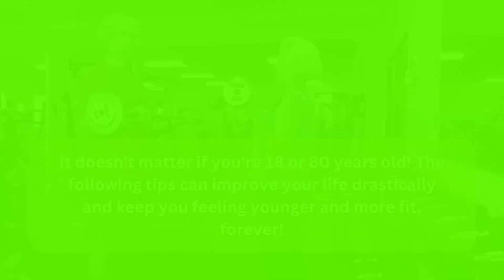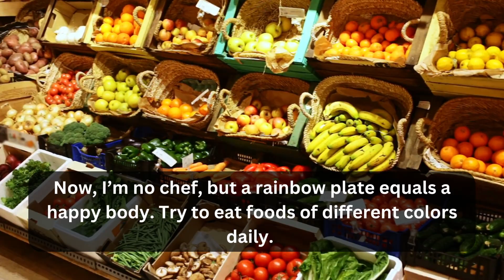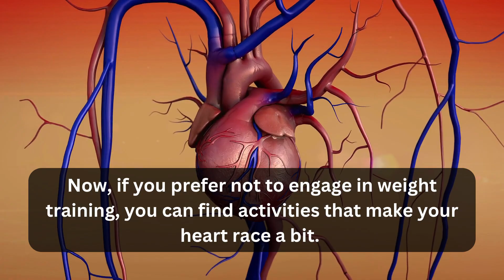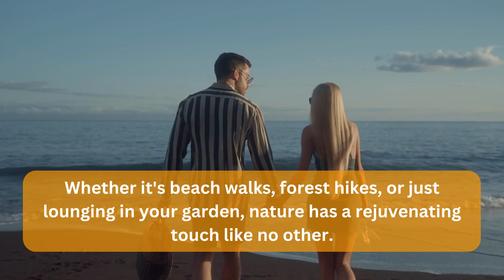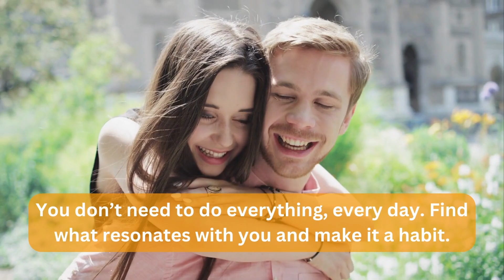10 Simple Ways to Stay Young And Fit No Matter What Age!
Have you ever yearned for a mystical elixir that could grant you eternal youth and fitness? While I may not possess such a magical concoction, I'm here to share 10 incredible strategies that can make a world of difference.

Age is no barrier here, whether you're 18 or 80! The tips I'm about to share can significantly enhance your life, making you feel youthful and physically fit for a lifetime!

This way, you'll be able to jumpstart your metabolism and never miss our videos on weight loss, dietary guidance, and overall health.

Here are 10 straightforward methods to remain young and fit indefinitely:

Morning Stretch Rituals:

Start your day with a deliberate stretch. Invest 5-10 minutes in stretching your arms, legs, back, and neck. This enhances blood flow, corrects your posture, and prepares your mind for the day ahead.

Stay Hydrated:

Our bodies depend on water. Add a splash of excitement to your hydration routine by infusing water with fruits or using a fun straw. Drink up and keep your cells lively!

Eat Colorfully:

A plate filled with different-colored foods promises a healthier body. Nature's colors each provide specific nutrients to sustain our well-being.

Weight Training:

This isn't just for bodybuilders. With a doctor's clearance, anyone can benefit from weight training. It's great for strengthening bones and boosting metabolism. Fitness legends like Arnold Schwarzenegger champion it, and there are even nonagenarians lifting weights online!

Get Moving:

If weight training isn't your style, activities like dancing, jogging, or playing with your pet can invigorate you. Just consult with your doctor first. A brisk daily walk of 15 to 30 minutes can also transform your body over time.

Prioritize Sleep:

Good sleep is vital for body repair. Create a calming bedtime routine and figure out how many hours of sleep best suit you. It could be anywhere from 7 to 9 hours!

Laugh Out Loud:

Laughter releases feel-good chemicals. Enjoy daily moments of humor through memes, sitcoms, or nostalgic memories.

Brain Games:

Stimulate your mind with board games, trivia, or engaging apps. Bonus: They make great conversation starters!

Connect With Nature:

Reconnect with nature, whether through beach strolls, forest hikes, or just relaxing in your garden. For me, it's fishing that does the trick!

Build Connections:

The most vital tip? Forge meaningful connections with family, friends, or community groups. Positivity in relationships keeps our spirit youthful.

This list may seem extensive, but balance is key. You don't have to follow every tip daily. Choose what resonates with you and turn it into a habit.

Do you have additional advice or experiences to share?

Sending you love, energy, and vibes of youthfulness.

Thanks for tuning in, and we'll catch you in the next video!

Consult a qualified healthcare professional before making changes to your diet, exercise routine, or lifestyle, or if you have any health concerns. The creators and contributors of this channel are not medical professionals and do not assume responsibility or liability for any consequences arising from the use or misuse of the information provided.

By engaging with this channel's content, you agree to indemnify and hold harmless "Metabolism Checker" and its creators from any claims, demands, or liabilities. Always exercise caution and use your own judgment when following advice or recommendations. Your health is your responsibility; prioritize your well-being and safety.